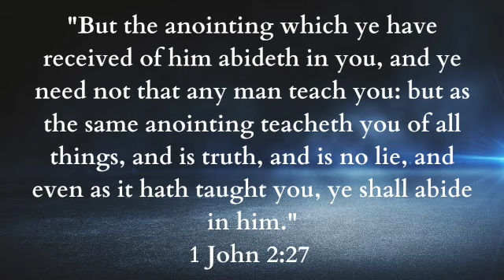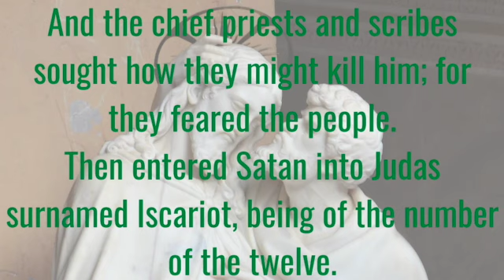How does the Holy Spirit guide?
The Holy Spirit is essential for our race of salvation, but how exactly does it guide us through it? We provide an explanation in this brief video.